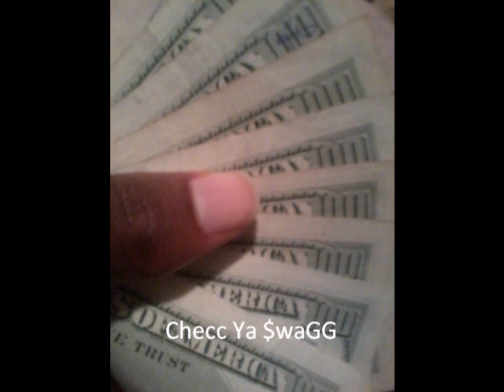2 Chainz/Rich Boy - Check Ya Swagg